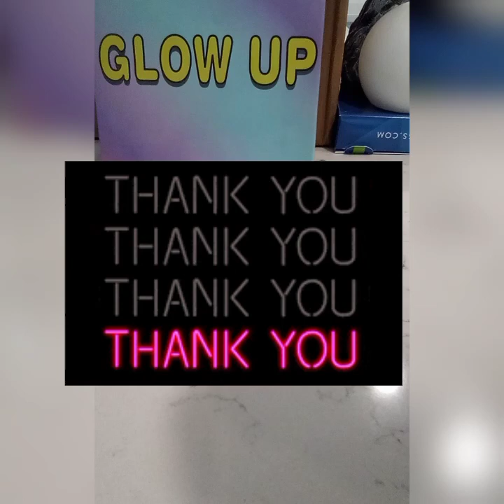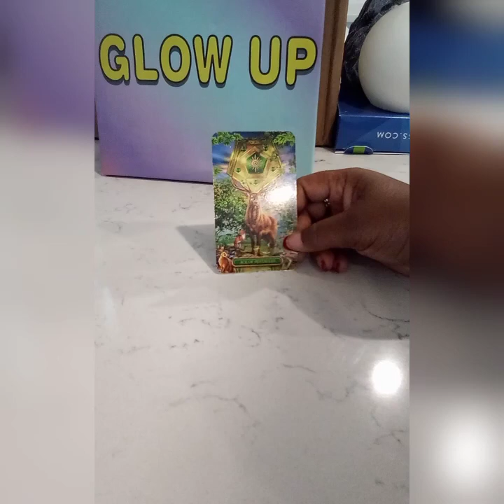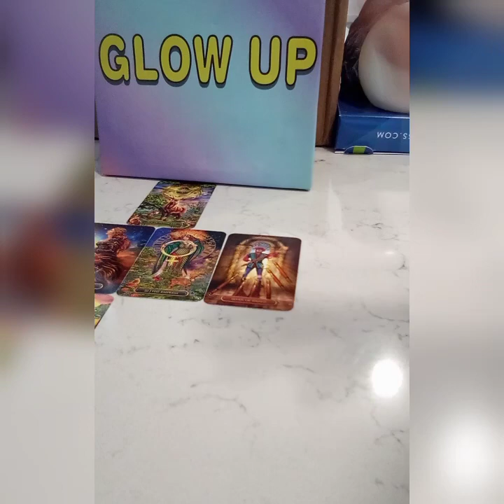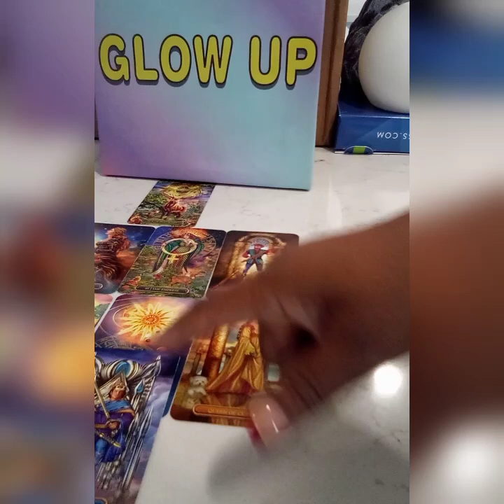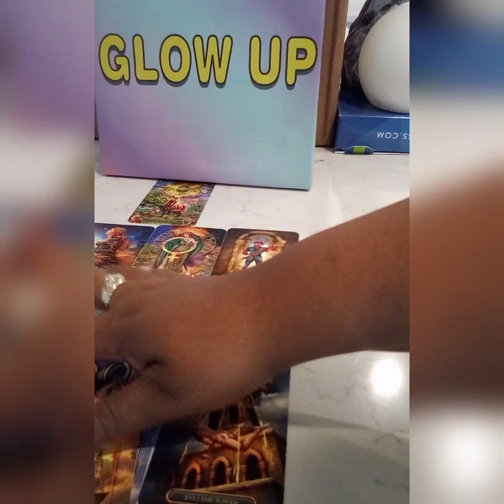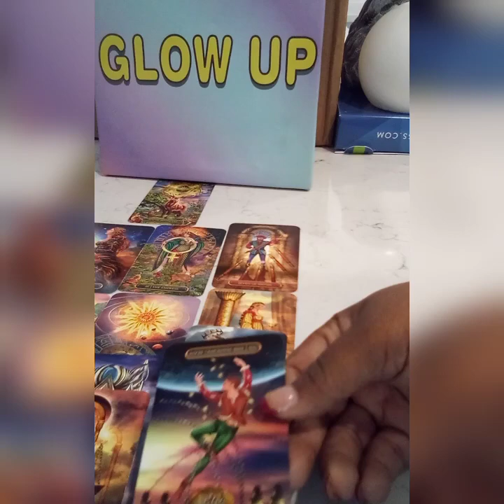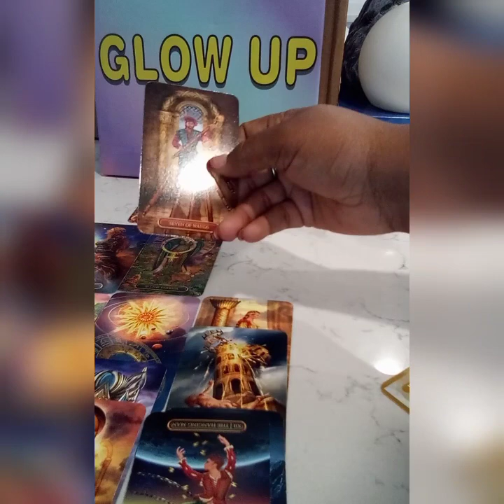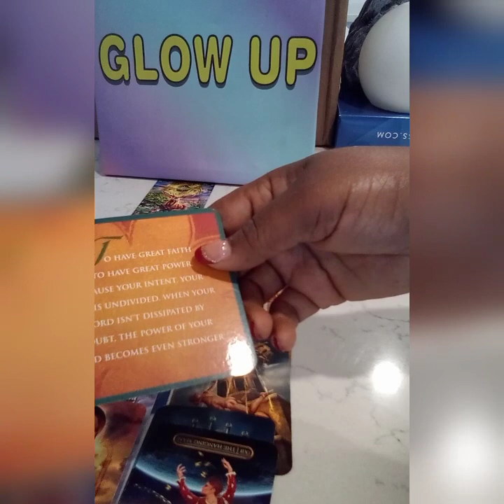SCORPIO ♏ SPIRIT SAID ~ HELLO WORLD 🌍‼️💯 The Future IS Bright 🌞 A MUST SEE 👀scorpiotarot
Hello World 🌎‼️The Future IS Bright 😎